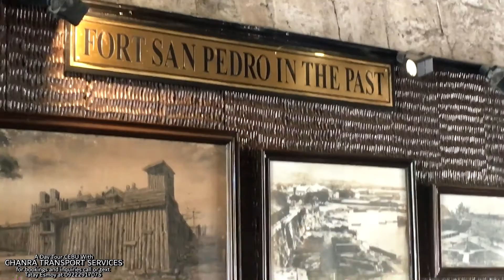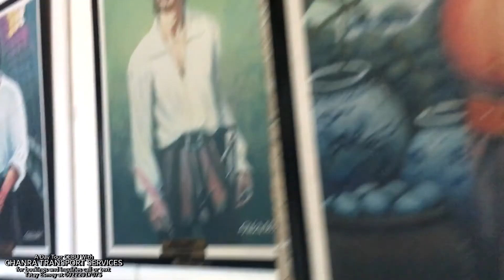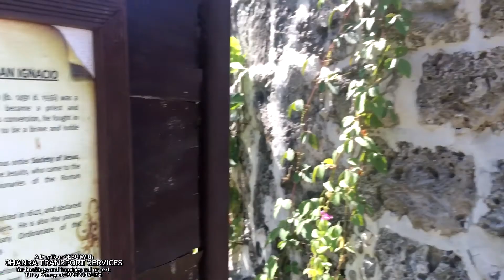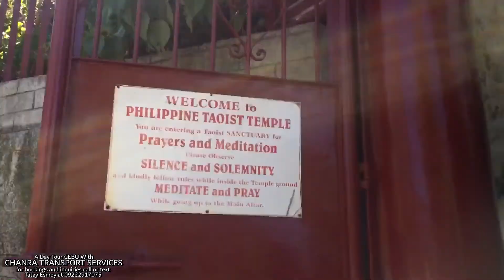A DAY TOUR WITH THE MANINANG FAMILY | DAY 2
VLOG#87
A Day Tour Cebu by Chanra Transport Services with our lovely guests The Maninang Family.
Day 2 at Fort San Pedro, Magellan's Cross, Basilica Minore Del Sto. Niño, SM Seaside City, Taoist Temple and Temple of Leah.

SMILE PA MORE 😁😁😁